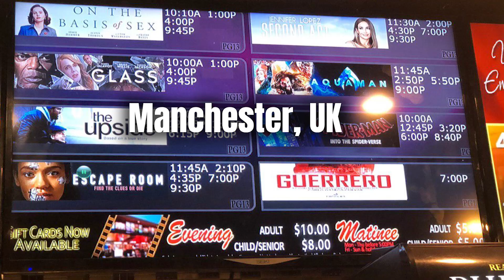EBC Films Presents... (AVP)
Recap of all milestone and achievements of EBC Films from all-over-the-world. This is an audio visual presentation (AVP) of Guerrero and HapiAngBuhay.